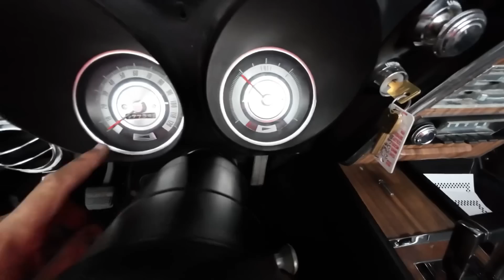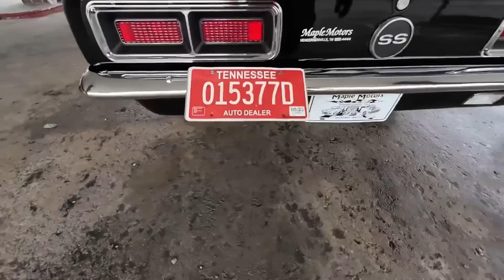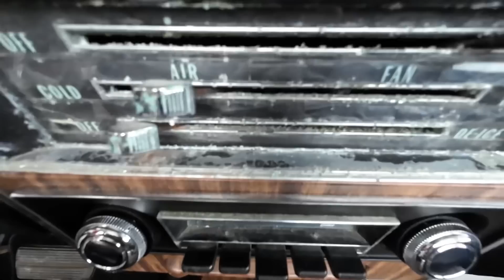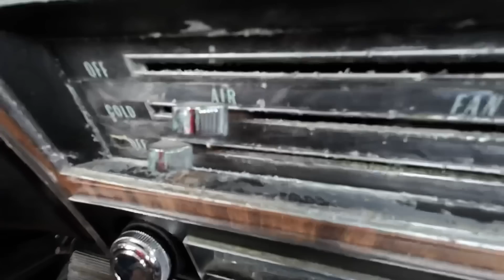Test Drive 1968 Camaro Convertible SOLD $49,900 Maple Motors #2176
1968 Chevrolet Camaro Convertible

Maplemotors.com

Web:  Maplemotors.com
 TN residents